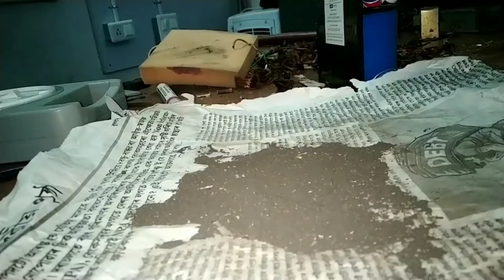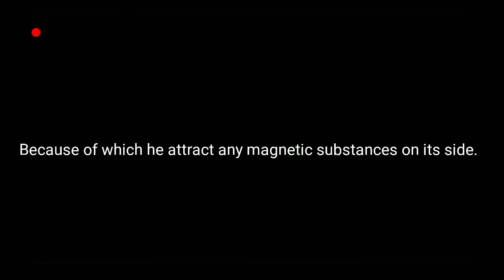Property of Magnet.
This Phenomenon is due to the properties of the Magnetism.